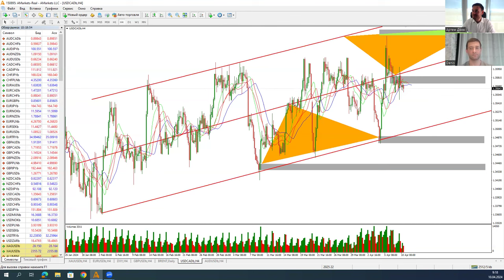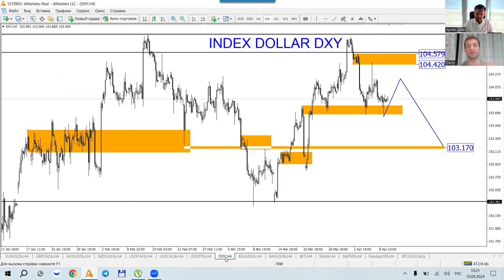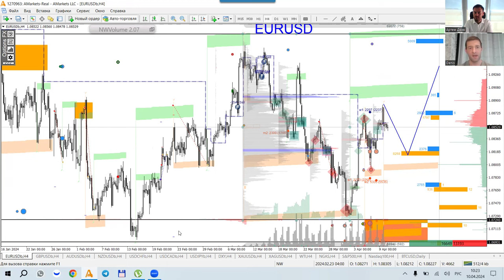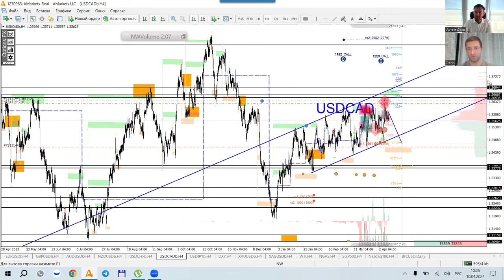Артем Деев vs Денис Ковач: торговые идеи по EUR/USD, DXY и USD/CAD | AMarkets